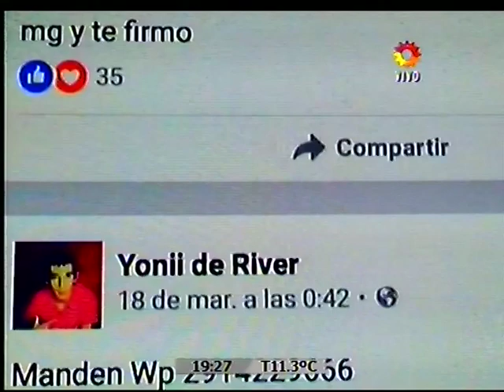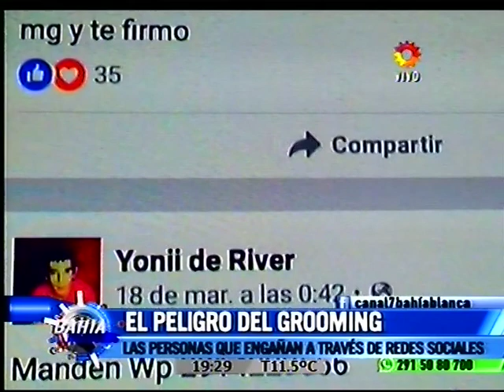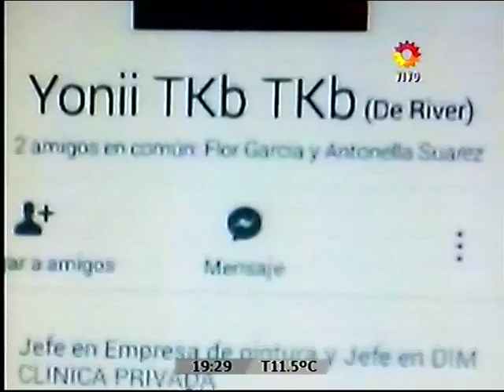LOS PELIGROS DEL GROOMING